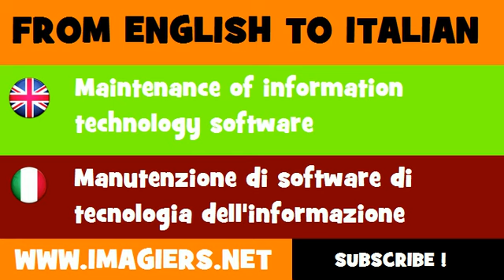How to say Maintenance of information technology software in Italian